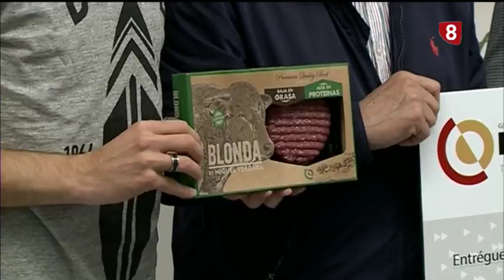Deportes 8 Valladolid. Edición de noche. Jueves 24 de Mayo de 2018